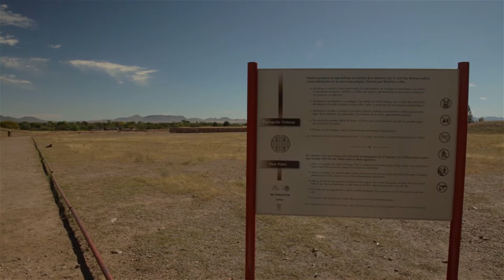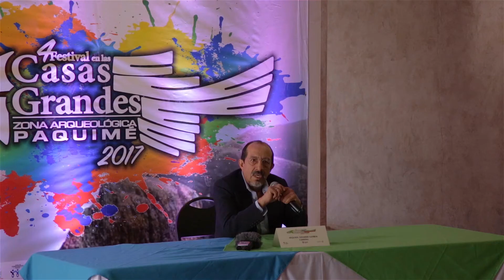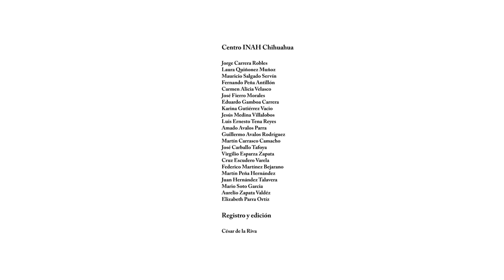Festival en las Casas Grandes 2017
INTRODUCCIÓN:
El Festival en las Casas Grandes es un esfuerzo que se realiza anualmente con el objetivo de promover el conocimiento acerca del patrimonio arqueológico relacionado con Paquimé, además de actividades artísticas y culturales que revindiquen a esta antigua civilización como un espacio de encuentro entre culturas.

En este sentido, por cuarto año consecutivo, el Museo de las Culturas del Norte fue sede del festival los días 19, 20 y 21 de octubre. Durante estas fechas habitantes de los municipios de Casas Grandes, Nuevo Casas Grandes, Janos, Galeana, Ascención y Buenaventura que pudieron disfrutar de conferencias, exposiciones, obras de teatro, talleres y presentaciones musicales.

EXPOSICIONES:
Durante los tres días del festival los visitantes del museo disfrutaron de “Los Nuevos Diseños Cerámicos de Mata Ortiz”, una muestra de la belleza y el trabajo de los ceramistas de Mata Ortiz.

La ciudad de Veracruz se hizo presente en una exposición fotográfica que retrataba la vida cotidiana en ese lugar; “Puerto de Luz, fotografía de la ciudad de Veracruz 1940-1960” fue el título de la exposición de 23 imágenes de Manuel Salina.

CONFERENCIAS Y TALLERES:
Con asistencia de estudiantes de secundaria y bachillerato se llevaron a cabo las conferencias “Patrimonio arqueológico y siniestros naturales, el caso del huracán Odile en Paquimé”, a cargo Eduardo Gamboa quien explicó los protocolos que se emplean ante los daños provocados por siniestros naturales.

Jesús Eduardo Medina Villalobos presentó los avances de “El proyecto arqueológico de Paquimé- excavación 2017”, el cual se realizó en el área denominada Unidad 14, también conocida como Casa de los Pilares, que según los expertos pudo ser la más portentosas por el tamaño de sus cuartos y pasillos, además de la ubicación central dentro de la antigua ciudad.

“La colección Quinta Gameros” fue el título de la conferencia de Fátima Karina Gutiérrez Vacio, quien habló de la importancia de este acervo en resguardo del Instituto Nacional de Antropología e Historia. Por último se impartió el taller de “Manejo de colecciones arqueológicas, su seguridad y resguardo” por Eidy Fernando Peña, Mauricio Salgado y Luis Ernesto Tena.

CULTURA INVITADA:
El 4to. Festival en las Casas Grandes tuvo como cultura invitada a la Huasteca Veracruzana. El Grupo Son Melo, fue el encargado de llenar de música y alegría con sus presentaciones tanto en el evento inaugura y el cierre en el museo como en las caravanas a los municipios de Janos, Ascención, Buenaventura y Galeana.

Este grupo es muestra de la riqueza cultural de la Huasteca veracruzana. Sus vestuarios, bailes y canciones como La Calandria, El Querreque”, Serenata Huasteca, Ojos Negros y La bamba, dejan constancia de ello.

Por su parte las artesanas Catalina Martínez y Viviana Hernández, originarias de Hoeycuatitla, en el corazón de la Huasteca veracruzana, compartieron con un grupo nutrido de estudiantes de bachillerato y mujeres de la comunidad, sus conocimientos en la elaboración de bordados en blusas de manta.

RECORRIDOS ARQUEOLÓGICOS:
Dentro de las actividades del 4to. Festival en las Casas Grandes, numerosos grupos de niños, adolescentes y adultos realizaron recorridos por la zona arqueológica de Paquimé. Tan solo en dos días 650 personas en su mayoría alumnos de jardín de niños, primaria, secundaria y universidades acudieron tan importante sitio con reconocimiento de patrimonio mundial.

Perla Bustillos explicó que el recorrido consta de 10 estaciones: El juego de pelota, la casa de los hornos, el montículo de la cruz, la organización social, la casa de los cráneos, la casa de las guacamayas, la casa de los pilares, el montículo de los héroes y el montículo de las ofrendas. Al terminar la visita a la zona arqueológica, los grupos continuaron su recorrido por el interior del museo, el cual cuenta con tres salas: Los primeros pobladores, las actividades de Paquimé y la llegada de los españoles.

OBRA DE TEATRO:
El grupo de teatro Sapiens- Sapiens estreno la obra Oración al Viento, un espectáculo creado para representar el final de la civilización de Paquimé, con un toque de miedo y misticismo.

La obra escrita por Inet Simental e interpretada por tres actrices que representaban a mujeres sacerdotisas, se presentó con éxito en el patio central del Museo de las culturas del norte la noche del viernes 20 de octubre.

PRESEA GUACAMAYA PAQUIME:
La presea Guacamaya Paquimé, edición 2017, la recibió el maestro Juan Soto González por su trayectoria como promotor cultural en la región noroeste de nuestro estado.

Juan Soto es originario del municipio de Ascención, egresado de la Escuela Normal de Estado “Luis Urías Balderrain” y la Universidad Pedagógica Nacional con sede en Nuevo Casas Grandes. Desde 1984 se ha desempeñado como docente en distintas instituciones de nivel básico y realizado un incansable trabajo en pro de la promoción cultural en toda la región.